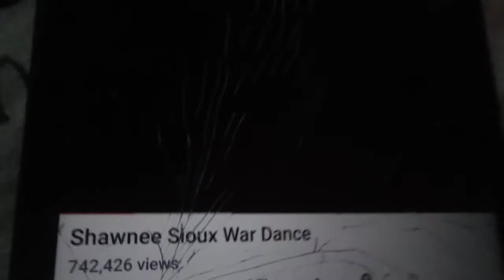BELGIUM 6 PM VTM NEWS DPG MEDIA B